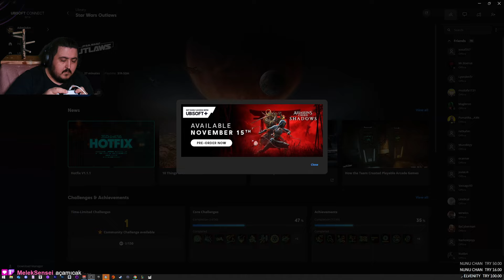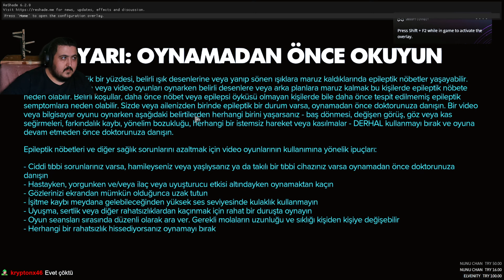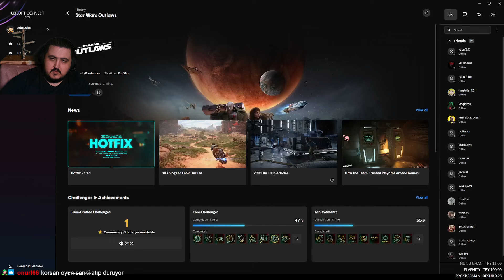Uzay Çapulcusu... 20.Bölüm / Star Wars Outlaws /